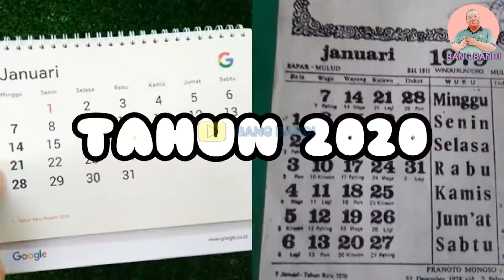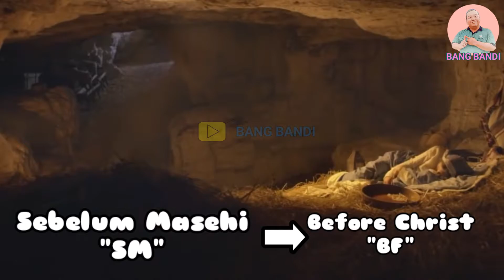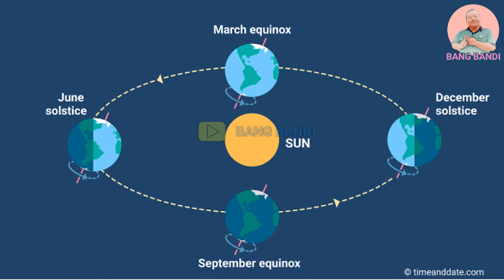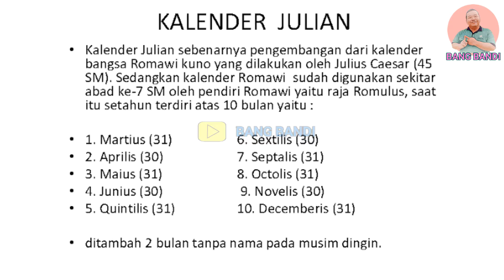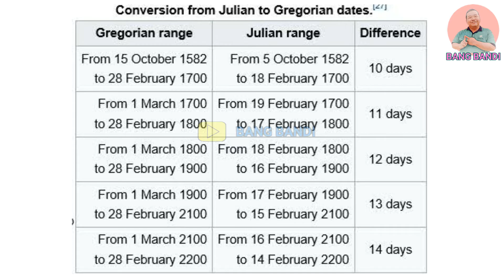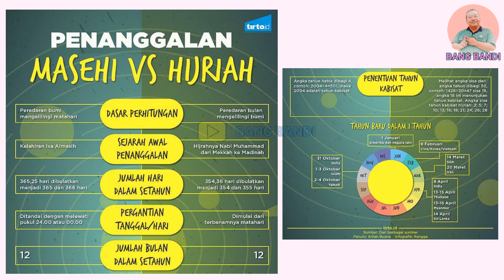SEJARAH KALENDER MASEHI | Dari Perhitungan Hingga Percetakan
Kok bisa sih, perhitungan waktu tahun sebelum Masehi (SM) dan sesudah Masehi terhitung mundur dan maju? Kenapa gak dihitung aja ya sejak bumi diciptakan? hmm...